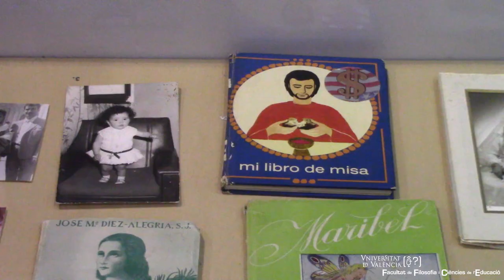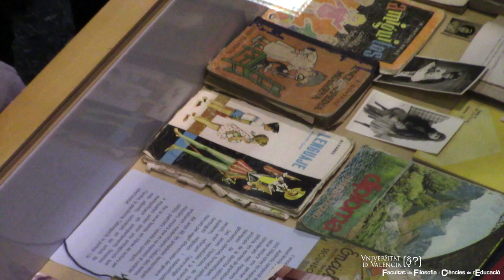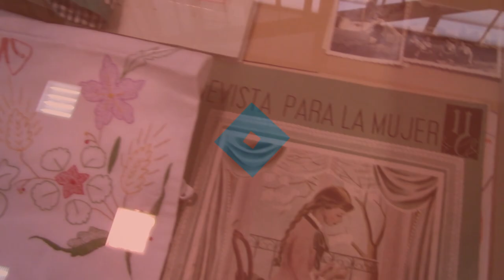Exposició: Mujeres para Dios, para la patria y para el hogar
Exposició "Mujeres para Dios, para la patria y para el hogar, l’educació de les dones en el franquisme", entre l'11 al 19 de desembre de 2018. Treball fruit d'una experiència d'innovació educativa en el marc de l'assignatura Historia de l'Educació de les Dones del Grau en Pedagogia.